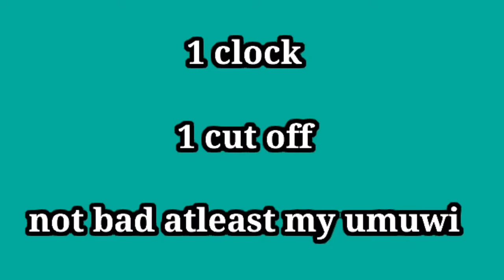NAKI ABNAGAN TAYO,NAWALA NA ANG SUMPA😂STA ANA CAGAYAN CLOCKER ?/2😊SANA ALL